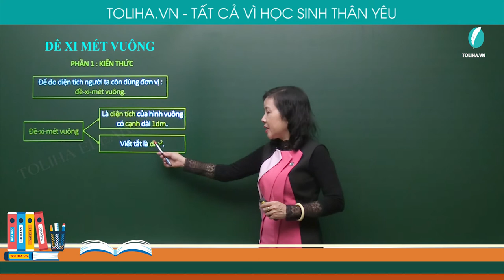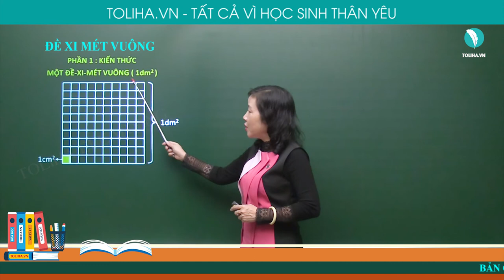Đề xi mét vuông - Toán 4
Để đo diện tích người ta còn dùng đơn vị : đề-xi-mét vuông.
Đề-xi-mét vuông là diện tích của hình vuông có cạnh dài 1dm. Viết tắt dm2
Ta thấy hình vuông 1dm2 gồm 100 hình vuông 1cm2.
1dm2 = 100cm2
Xem thêm bài giảng
ĐỀ XI MÉT VUÔNG